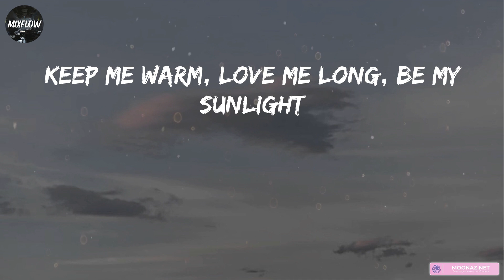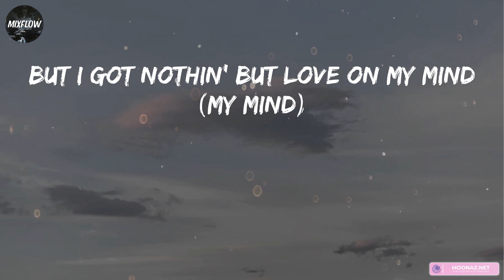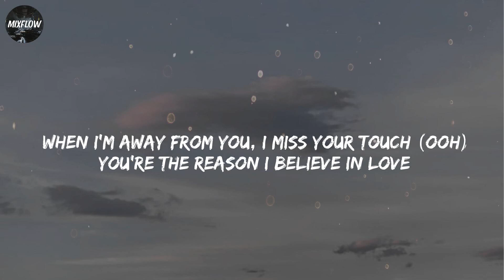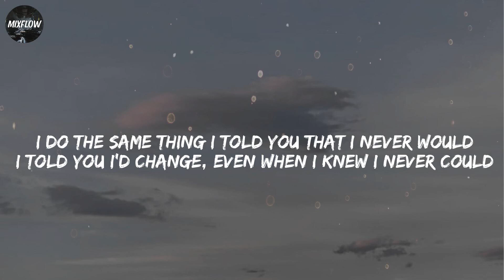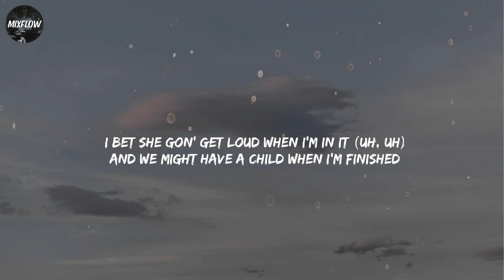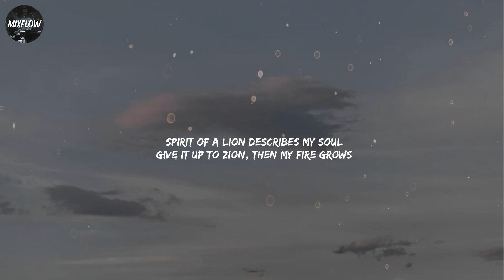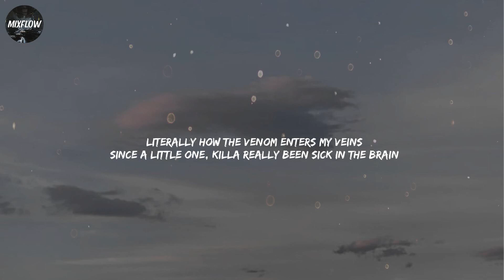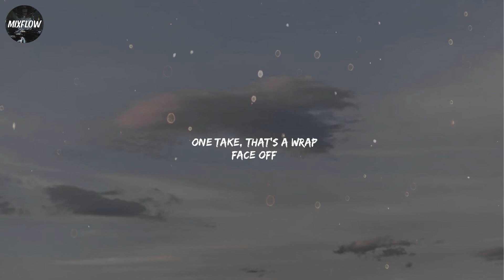Lil Nas X - THATS WHAT I WANT [Lyrics] | The Kid Laroi, POLO G, Tech N9ne / Mixflow